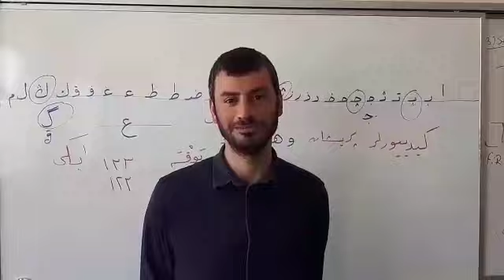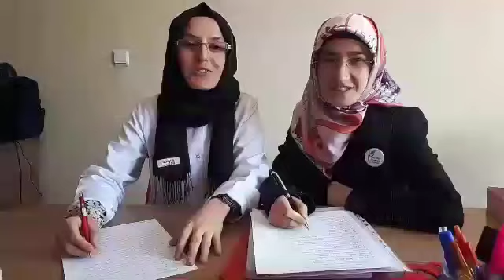ÇERKEZKÖY ENESLER ANADOLU İMAM HATİP LİSESİ 2017/2018 3.DÖNEM MEZUNLARI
2017/2018 3.DÖNEM MEZUNLARI